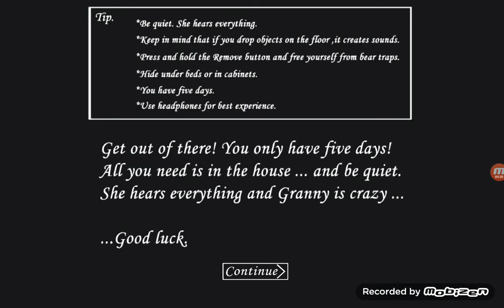Grani oynuyoruz deli ettim graniyi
İlk Grani vidyoma 15 like attını bu bölümde de atın